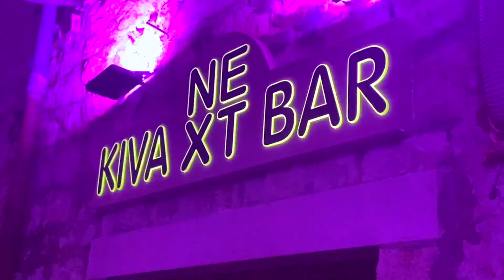Sailing Croatia with Tryps